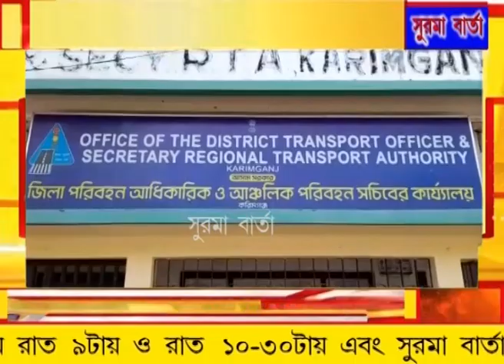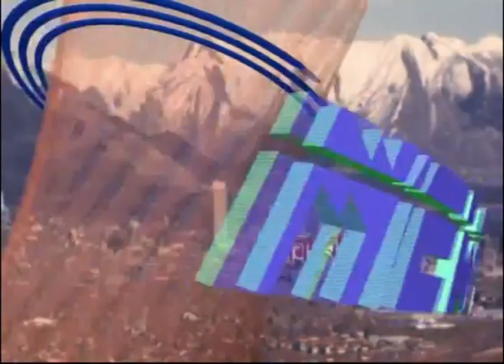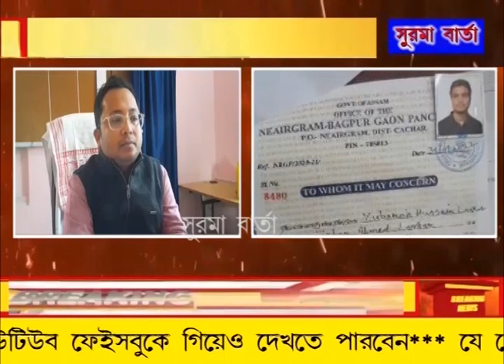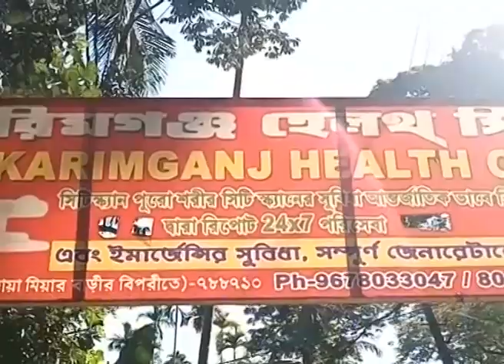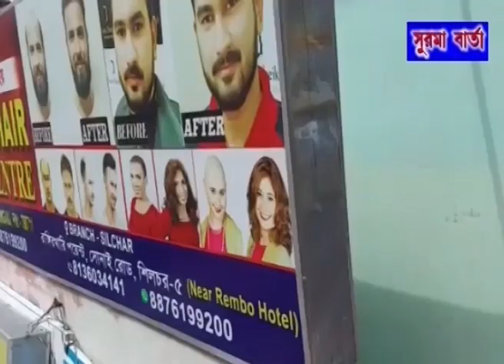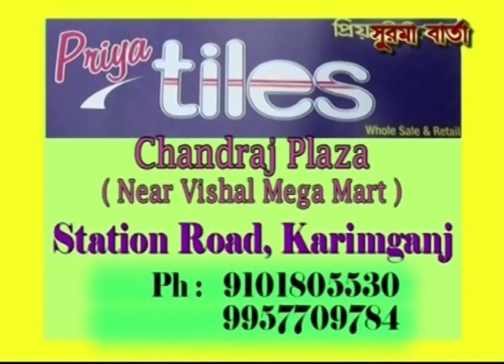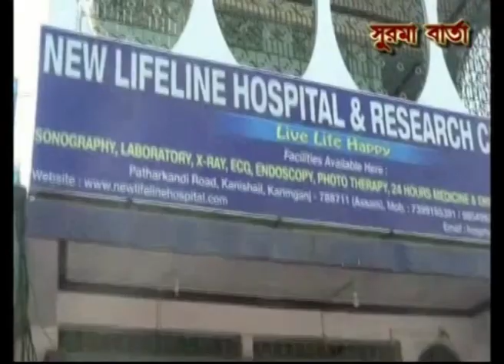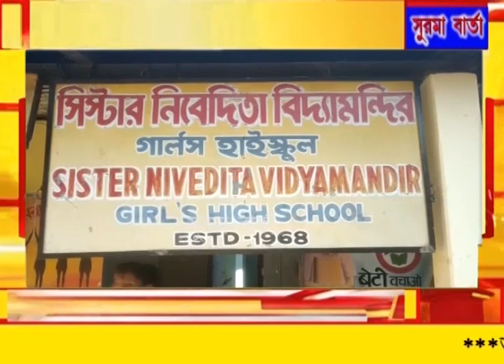SURMA BARTA 21 12 2022